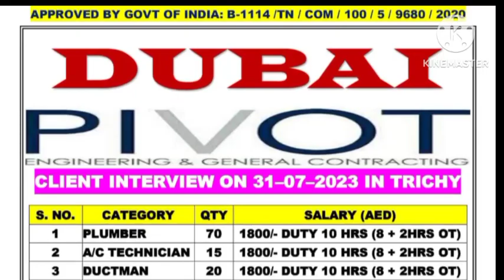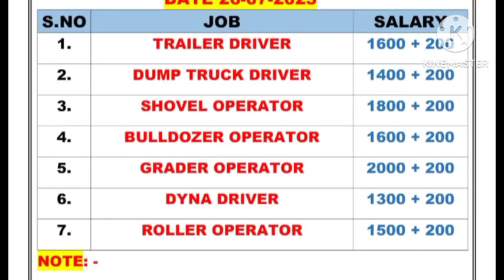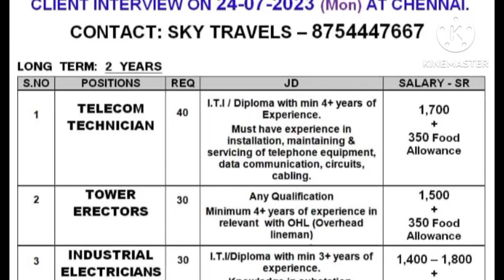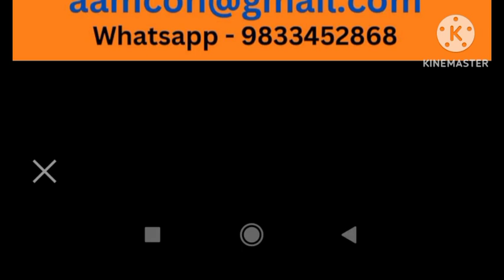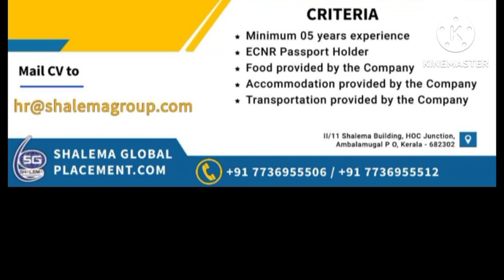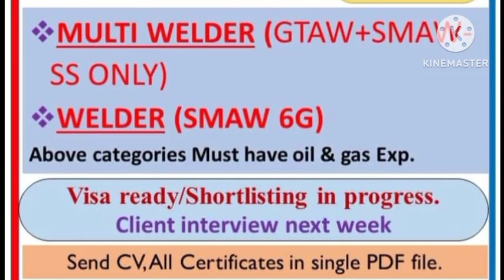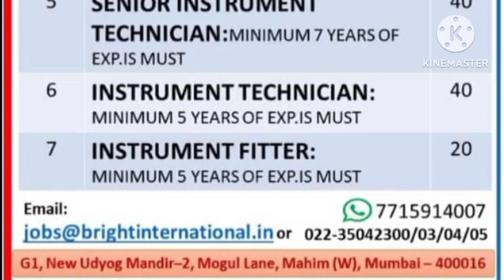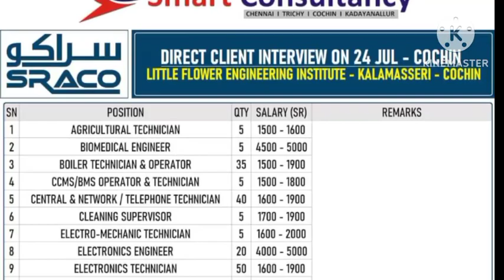jobs in abroad,gulf wanted,gulf interview,free visa requirements, assignment in abroad,dubai kuwait